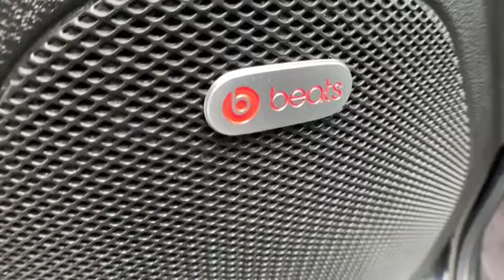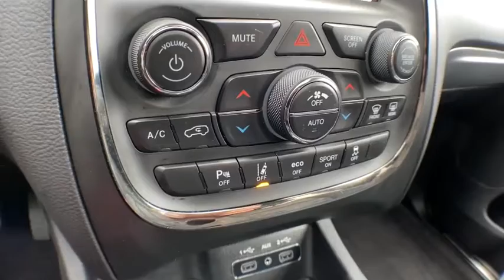2018 Dodge Durango Brighton, Novi, Howell, Wixom, Pickney, MI 215358A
DB Black Clearcoat Used 2018 Dodge Durango available in Brighton, Michigan at Brighton Chrysler. Servicing the Novi, Howell, Wixom, Pickney, MI area.

Brighton Chrysler
9827 E Grand River Ave

Located At Champion Chrysler Jeep Dodge RAM In Brighton, MI And Available At All 7 Champion Auto Group Locations! To Keep You Safe, We Deliver! FROM OUR SALES FLOOR TO YOUR DOOR! IT S THAT EASY. Recent Arrival!
BLACK  LUX LEATHER TRIMMED BUCKET SEATS,ENGINE: 5.7L V8 HEMI MDS VVT  (STD),POWER SUNROOF,WHEELS: 20 X 8.0 GLOSS BLACK ALUMINUM,QUICK ORDER PACKAGE 22S  -inc: Engine: 5.7L V8 HEMI MDS VVT  Transmission: 8-Speed Automatic (8HP70),MANUFACTURER'S STATEMENT OF ORIGIN,DB BLACK CLEARCOAT,BLACKTOP PACKAGE  -inc: Wheels: 20 x 8.0 Gloss Black Aluminum  Gloss Black Badges  Gloss Black Exterior Mirrors,2ND ROW FOLD/TUMBLE CAPTAIN CHAIRS  -inc: 2nd Row Mini Console w/Cupholders  2nd Row Seat Mounted In